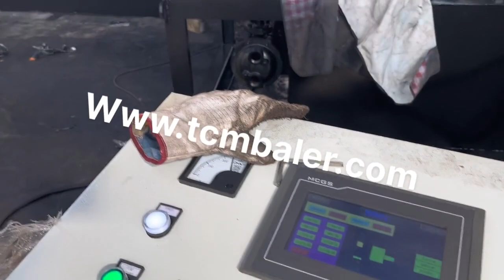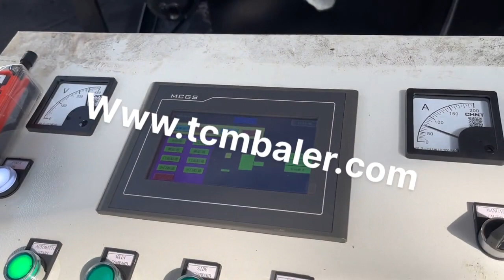iron press industrial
Details of iron press industrial, industrial press iron, industrial iron press,

TCMBALER is a professional iron press industrial manufacturer and supplier in China for more than 20 years, and we can offer iron press industrial for sale with a cheap wholsale factory price for our customers without any agent or dealers if you wanner buy our iron press industrial.